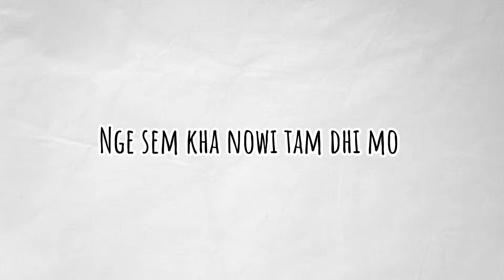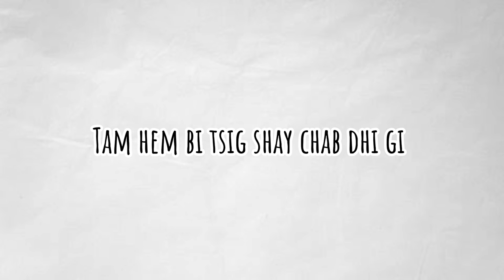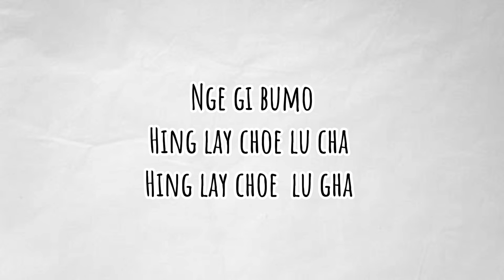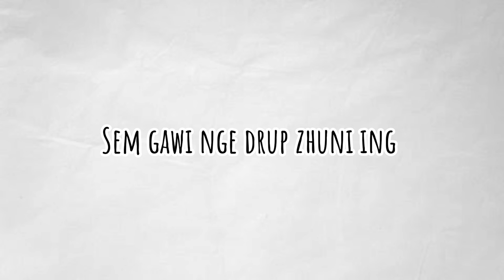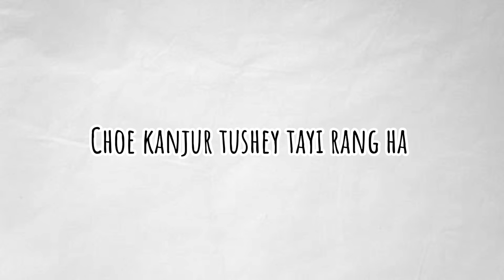Nge sem kha nowi tam | Phuntsho Wangdi | lyrics video